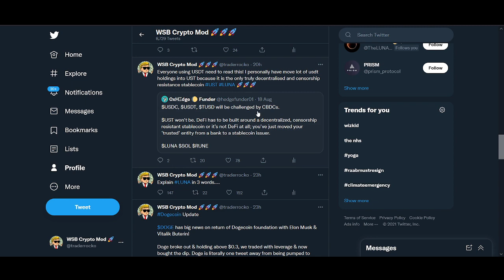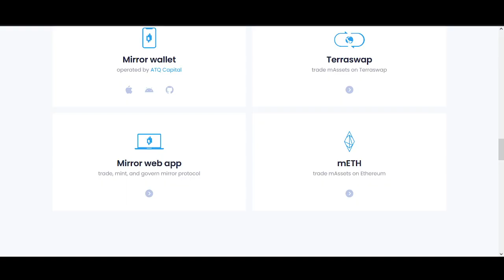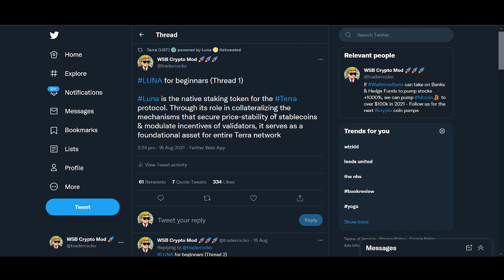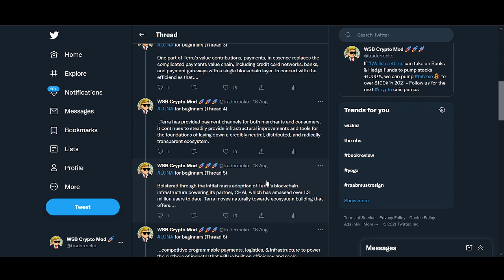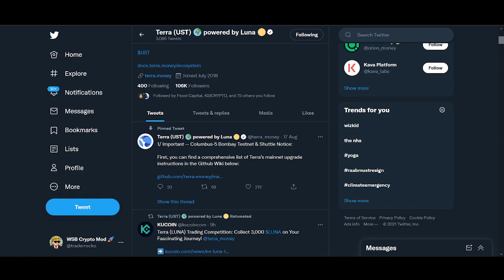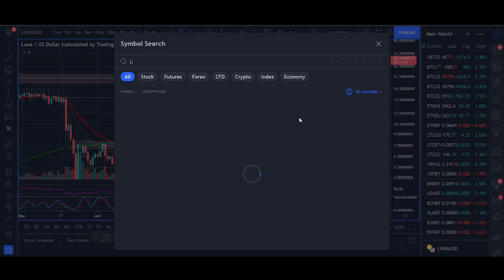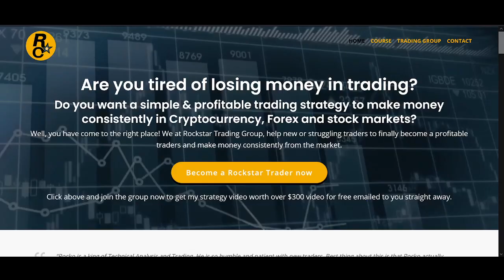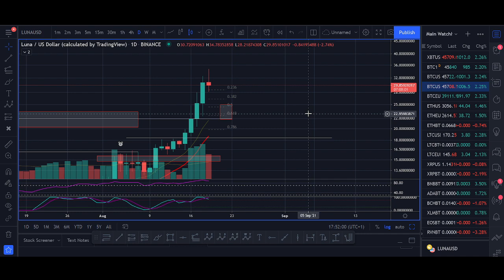LUNA Terra Price Prediction 2021 (+1200% Biggest Breakout)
♥ BTC: 17isdB1axM3VB4w6kT4w53Kh7SHE24MeBv
♥ ETH: 0xb35c7a69c0f1aed0e017bf3f2e335868d82b01ef
♥ LTC: LayvBFb9dntcSsQrb8dKoWqd4B4mL8sooK

Regards,
Rocko